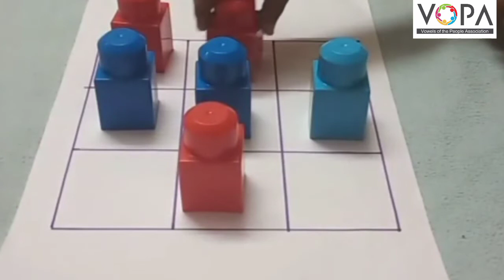3rd | परिसर अभ्यास | Chap 26 | तिसरीतून चौथीत जाताना | V7 | V-School